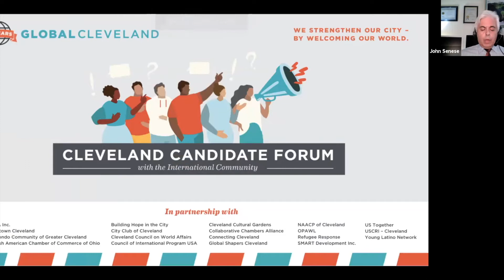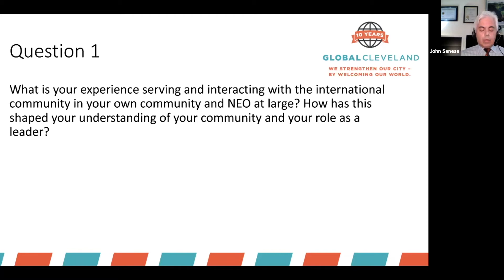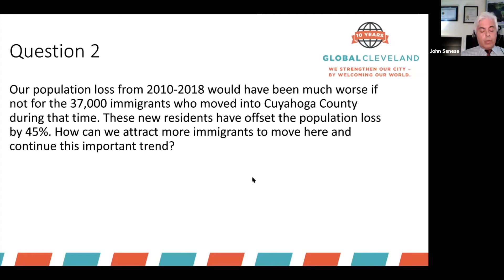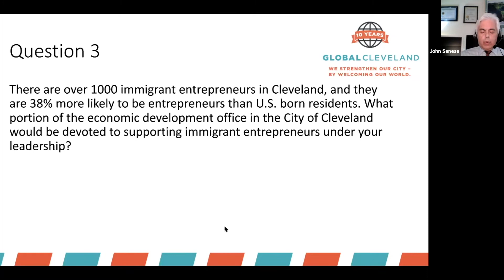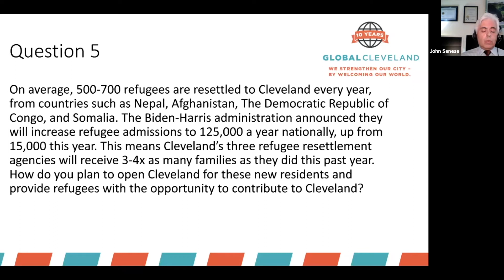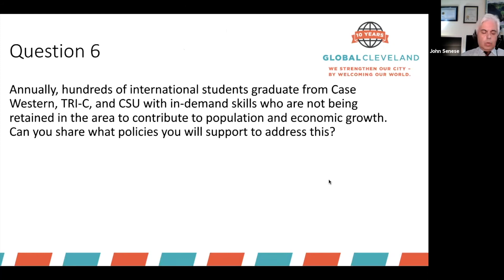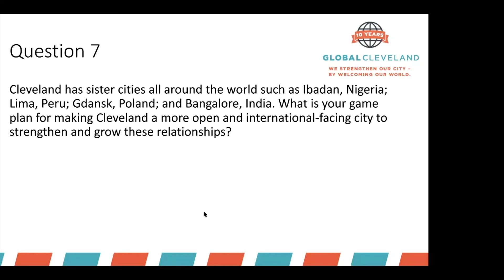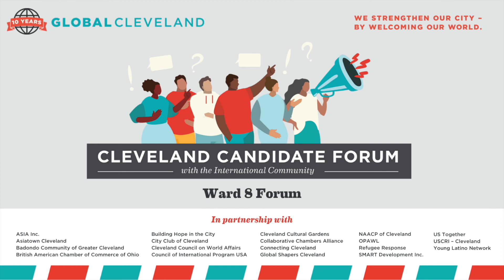Cleveland International Community Ward 8 Candidate Forum - 2021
The recording of the International Community Ward 5 Candidate Forum, featuring Michael Polensek. Hear from candidates about how they plan to address issues facing the international community if elected. Primary Elections are September 14th